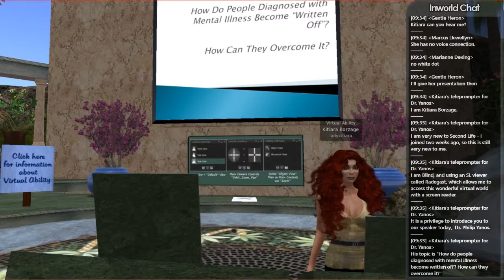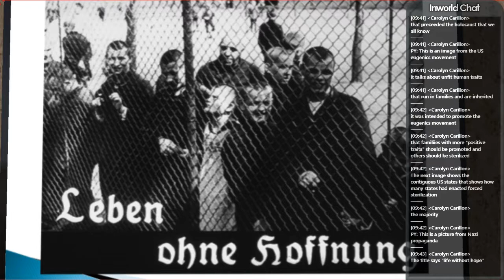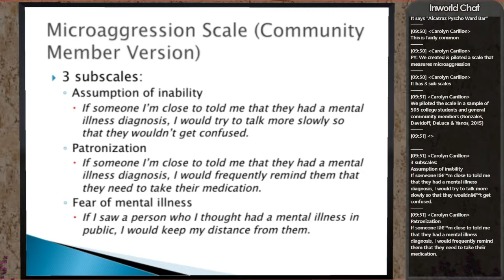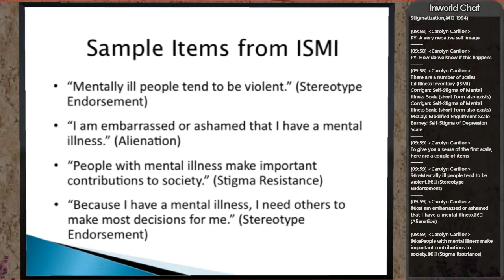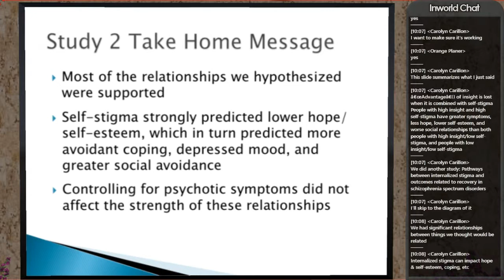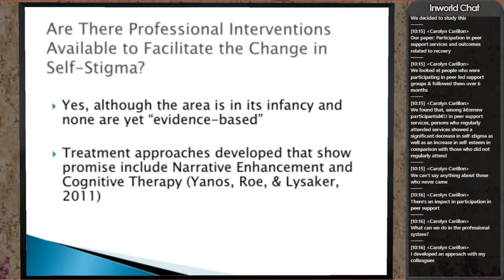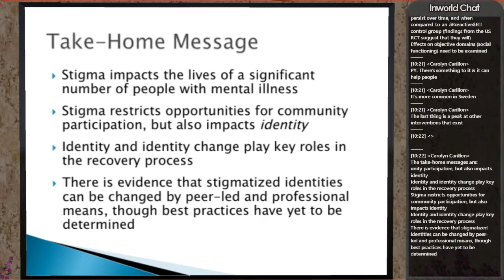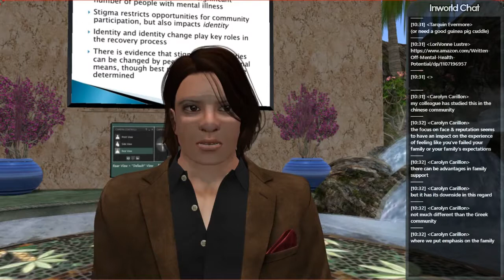Philip Yanos - How do people diagnosed with mental illness become written off?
Philip Yanos - How do people diagnosed with mental illness become written off? How can they overcome it?

A big thank you to AvaCon, Inc. for streaming and recording with Michael Bailey, James Lloyd, David Fliesen, and Joyce Bettencourt as film crew.